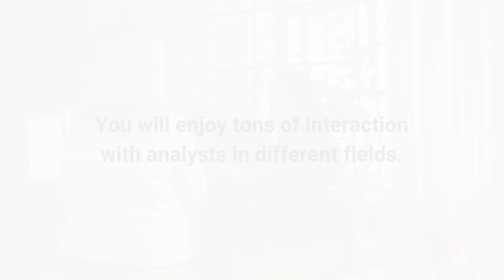The ICP Conference Tour!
Elevate Your Knowledge
Grow Your Network